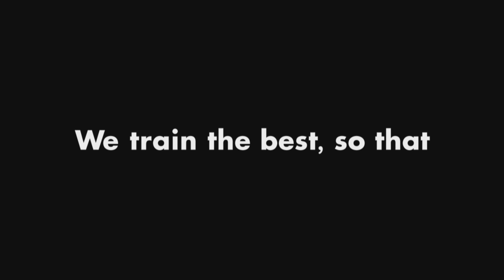Glasfit GYMNAST TVC